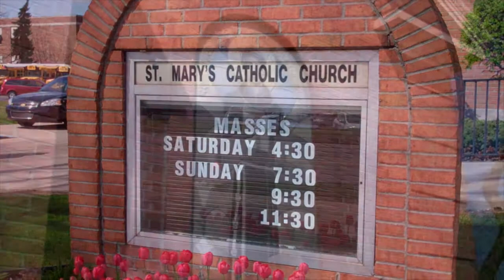St. Mary's 225th Anniversary